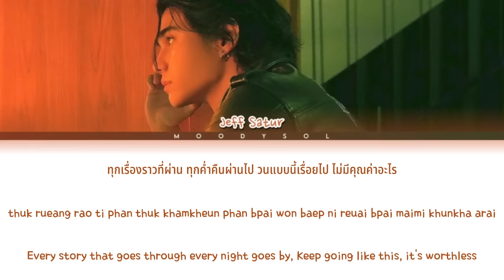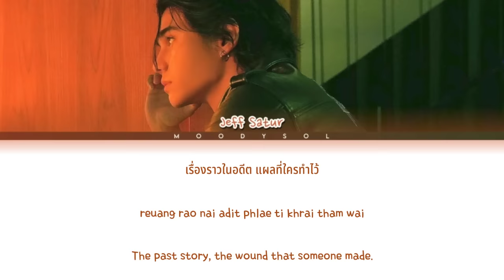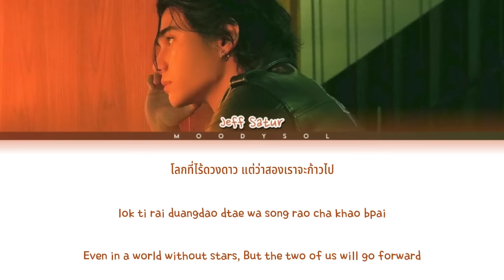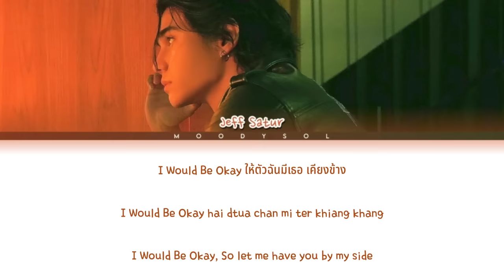Jeff Satur - แค่เธอ (Why Don't You Stay) OST. KinnPorsche The Series Lyrics Thai/Rom/Eng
Title.     : แค่เธอ (Why Don't You Stay)
Artist.    : Jeff Satur
Album.    : OST. KinnPorsche The Series
Released.: 2022